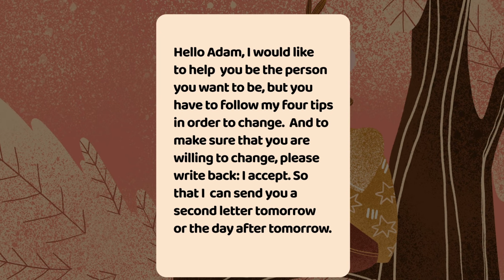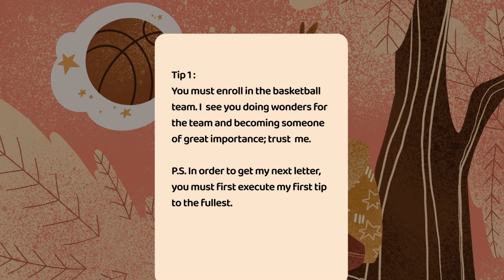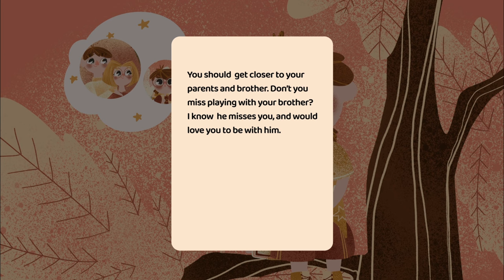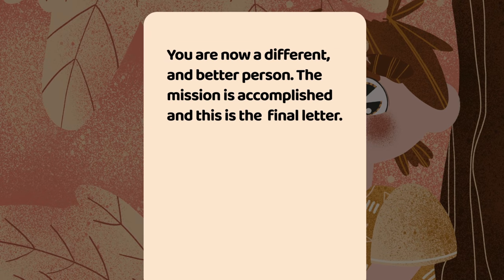The Twin and the Secret Letters | Kids stories | Inspirational stories for kids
Adam and Sami are twins, but they differ in height and size. This difference has caused a rift in their relationship at school. As a result, Adam began to distance himself from Sami. Their relationship became strained. Moreover, many of the twin’s peers preferred Sami at the expense of Adam.

One day Adam finds a message on a tree calling him to change. What are these messages, and who is sending them to Alec?

Follow along with us to hear this interestingly entertaining story.